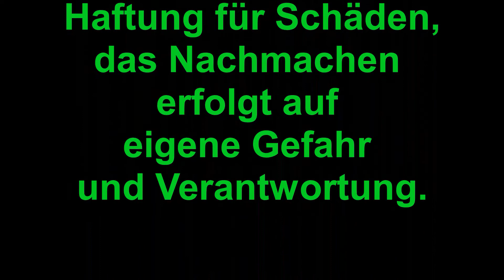günstiges autarkes Speichersystem selbst bauen Teil 11 - Sicherungsdraht / Busbar / Akkupack löten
In diesem 11. Video der Reihe "Schritt-für-Schritt zur 18650 Powerwall" löte ich Sicherungsdraht zur Zellabsicherung zwischen Akkupack und Busbars.

Werkzeuge und Zubehör, die im Video erwähnt werden:*
-Sicherungsdraht 0,2mm = 5A Belastbarkeit

Kabelbinder schwarz, 300mm x 4,8mm 500er Pack

3. Hand als Löthilfe

Photovoltaik & Batteriespeicher Zubehör, das wir benutzen:*
MPI 10k (Hybrid Batterie-Wechselrichter, 10kW, dreiphasig)

MPI 5.5k (Hybrid Batterie-Wechselrichter, 5,5kW, einphasig)

Modbus Erweiterungskarte für Kommunikation mit Pylontech Akku

Modbus Erweiterungskarte für Energy Meter (wird benötigt für Batteriebetrieb & Nulleinspeisung)

Eastron SDM630 Energy Meter (wird benötigt für Batteriebetrieb & Nulleinspeisung)

EPever MPPT 60A Solar Laderegler 12V 24V 36V 48V Tracer 6415AN

MPPT Solar Laderegler 60A PowMr MakeSkyBlue

SoyoSource 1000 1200W MPPT Grid Tie Batterie Wechselrichter mit Limiter
- mit LCD-Display / ohne Wlan
- mit WLan / ohne LCD-Display

SUN GTIL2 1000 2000 MPPT Grid Tie Batterie Wechselrichter mit Limiter
1.000W:

fertig bestückter Solar-Anschlusskasten mit Überspannungsschutz

*Transparenzhinweis:
Wenn Du darauf klickst kostet Dich das nichts extra aber wenn dadurch ein Kauf zustande kommt erhalten wir eine kleine Provision. Das hilft uns, die laufenden Serverkosten unserer Webseite zu bezahlen. Vielen Dank, für Deine Unterstützung :-)